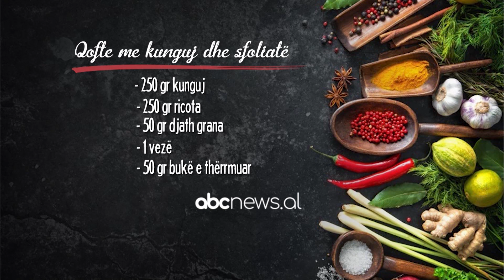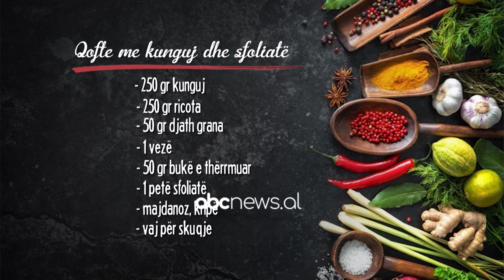Qofte me kunguj dhe sfoliat - Receta nga Florenca Reci | ABC News Albania